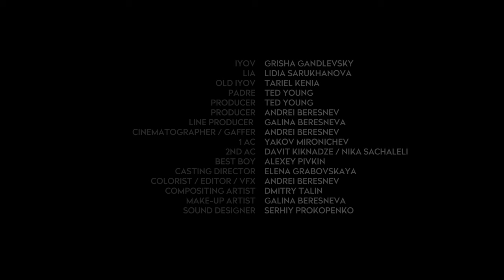IYOV | Short Film (Award-Winning)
This work does not advocate the values of a particular culture or religion.

The entire story is based on real experiences and the director's personal journey, which occurred after the loss of a loved one who tragically took their own life, inspired by the interpretation of the famous biblical story of Iyov (Job).

This movie is dedicated to all those who may be going through difficult times. Perhaps this film will be watched at the right moment, serving as a source of inspiration and a reminder of faith and the value of life.

Director: Sergey Spirin
Cinematographer / Gaffer: Andrei Beresnev
Iyov: Grisha Gandlevsky
lia: lidia Sarukhanova
Old iyov: Tariel kenia
Padre: Ted Young
Producer: Ted Young
Producer: Andrei Beresnev
line producer: Galina Beresneva
1AC: Yakov Mironichev
2ND AC: Davit Kiknadze / Nika Sachaleli
Best Boy: Alexey Pivkin
Casting director: Elena Grabovskaya
Colorist / Editor / vfx:  Andrei Beresnev
Compositing Artist: Dmitry Talin
Make-up artist: Galina Beresneva
Sound Designer: Serhiy Prokopenko

Awards:
Best Foreign Short — London Independent Film Awards (2023) — UK
Best Cinematography — Montreal International Film Festival (2023) — Canada
Best Cinematography — Lytham International Film Festival (2023) — UK
Best Cinematography/ Best Director / Best Editing — England International Film Festival (2023) — UK
Silver Award: Narrative Short — Latitude Film Awards (2023) — UK
Scarabeo d'Argento Award — Milazzo Film Festival (2023)  — Italy
Finalist — BIFF (2023) — UK
Best Short Film /Honorable Mention — Ponza Film Awards, Italy (2023)  — Italy
Best Short Film /Nominee — Worcester Film Festival (2023) — UK
Short Drama / Semi-Finalist  — SHORT to the Point (2023) — Poland
Golden Drama Short — Golden Short Film Festival (2023) — EU
Best Foreign Language Short Film —  Big Fridge International Film Festival (2023) — UK
Exclusive premiere / Short Form — Directors Notes (2023) — UK